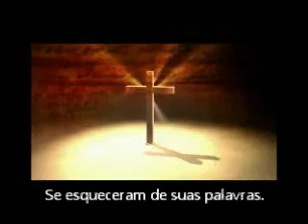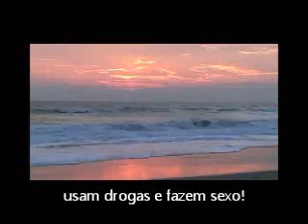Juvenil Rodrigues - Dia do Juizo - Filme Online - [ Parte 1 ]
Filme Online

 "Dia (software)" "Computer Software" "Defense Intelligence Agency" Windows Maker Free Miguel Tutorial Amigo Linux "Free (band)" "Free Content" "Microsoft Windows" Desktop Basic Apple Ubuntu Visual "The Band" Get "Apple Inc." Install Computers Leopard Program 2wmv Using System Technology Help Screen Programming Howto Security Use Rpg "Visual Basic" Management Tutorials Macintosh Data Office Marching Dave Cover Training Systems Business Information Customer Design Live Matthews Solutions Create "Musical Ensemble" Concert User Excel Practice "Marching Band" Access Application Tribute Bands Brass Overview Product Manager Network Development Cad Digital Virtual Interface Process Tracking Engineering Interactive Innovation Document Technologies Database Smart Computing Storage Java Communication Protection Autocad Advanced Enterprise Crm Testimonial Safety Creating Collaboration Word Surface Control Automation Research Server Communications Scanner Monitoring Sap Introduction Client Analysis Integration Cloud Inventor